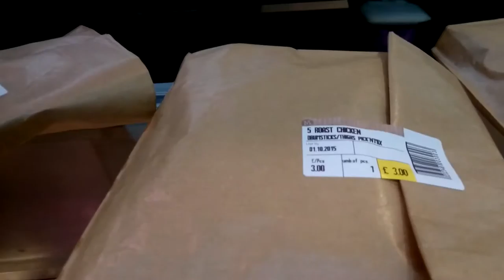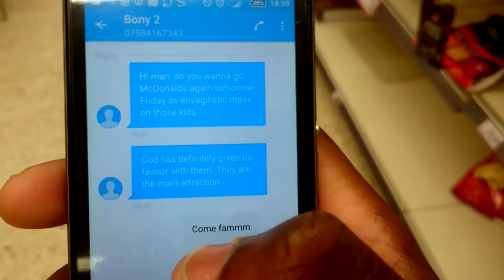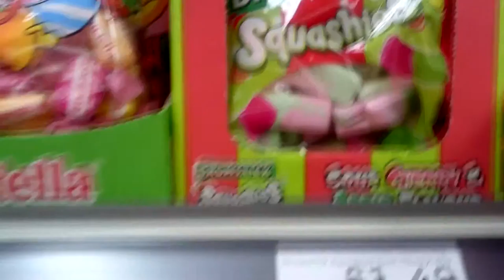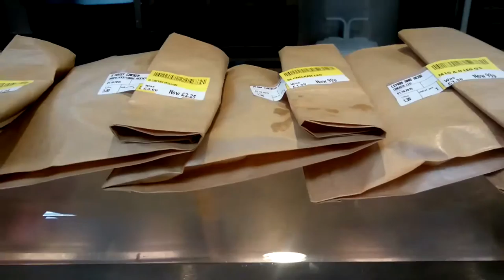MWT #2 [Evangelism]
Episode 2 - All about Evanglelism and my experiences. Evangelism isnt easy but often the evangelism most moving is the least expected one. God likes to show who is really in control.